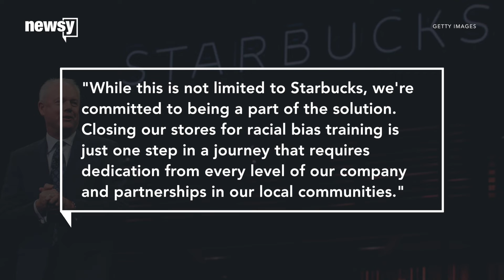Starbucks closing stores for bias training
Stores will close for at least part of the day on May 29.